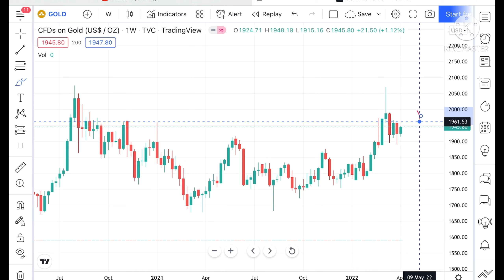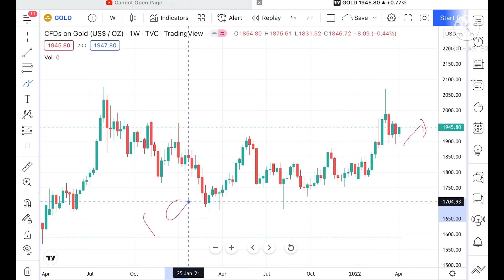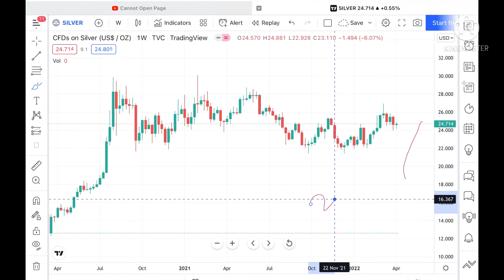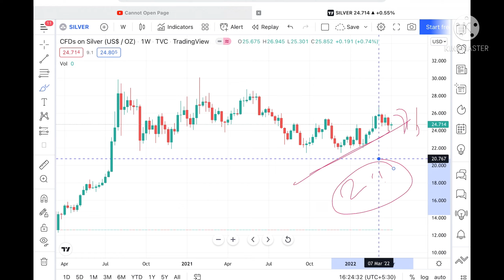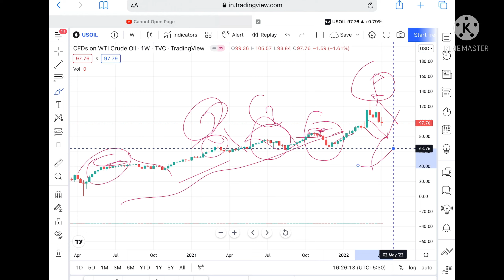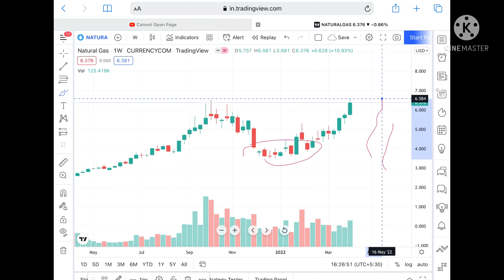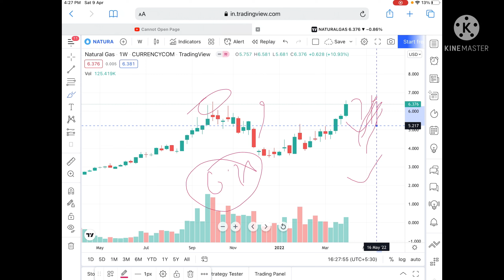Technical Analysis Commodities | 11-15 April 2022 | Gold Analysis | Silver Analysis | Crude Analysis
Gold Price Analysis ||  11-15 April  2022 || Gold Price Outlook || Is This The Best Time To Invest In Gold

silverPrice Analysis || 11-15April 2022 || silver Price Outlook || Is This The Best Time To Invest In silver

crude oil Analysis || 11-15 April 2022 || Crudeoil Outlook || Is this The Best Time To Invest In crudeoil

Natural Gas analysis || 11-15April 2022 || Natural Gas Outlook || Is this The Best Time To Invest In Natural Gas ?

Open A Free Demat Ac

Twitter.com/deepakzbro

crude oil forecast,crude oil price forecast,share market, natural gas technical analysis,crude technical analysis, gold technical analysis, silver crude analysis ,